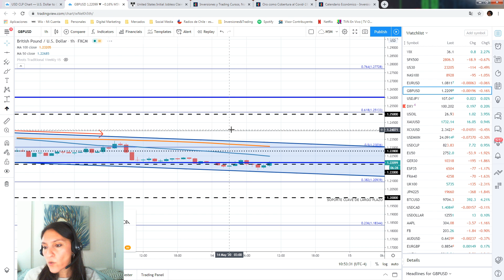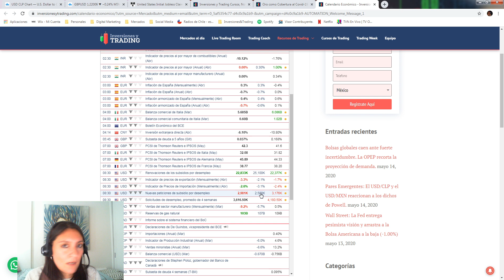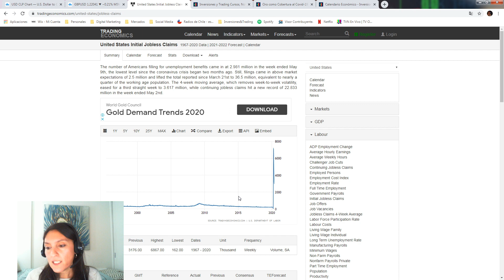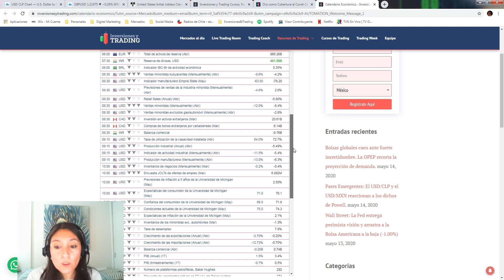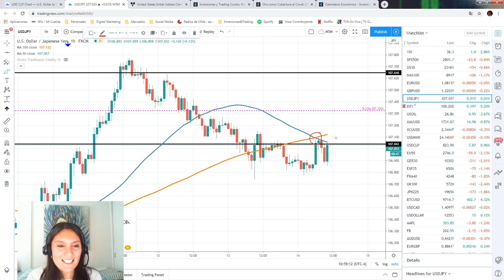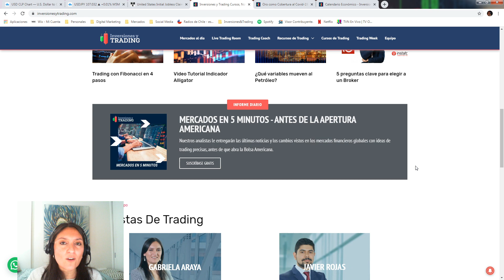Forex: El par GBP/USD continúa presionado a la baja y busca quebrar los 1.2200 ¿Lo logrará?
• El mercado de divisas no ha estado exento de la volatilidad a raíz de las declaraciones de Jerome Powell, presidente de la FED y ante los malos datos reportados hoy de las solicitudes de desempleo en EEUU, dato que si bien no fue tan malo, no mostró la caída esperada al situarse en 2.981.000 nuevas solicitudes.
• Esto llevó a que el par GBPUSD lograra detener el movimiento bajista que estaba presentando durante la sesión europea, momento en el cuál quebrara los 1.2200 hacia la baja alcanzando un mínimo diario en 1.21653.
• Sin embargo, una vez que se publicaron los datos provenientes desde EEUU, el par detuvo las caídas y ahora se encuentra operando en torno a los 1.2200.
• Técnicamente, la tendencia sigue siendo bajista ya que se encuentra por debajo de las medias móviles de 50 y 100 períodos en un gráfico diario. Además, sigue respetando el canal bajista.
• Hoy también conocimos que el Banco de Inglaterra descartó tener tasas negativas por el momento; sin embargo, no pueden descartar que podrían llegar a tenerlas en un futuro.
• La gran pregunta que hoy se hacen los traders es ¿logrará el precio de la GBPUSD cerrar esta semana por debajo de los 1.2200? Tendremos que esperar a mañana para ver qué tan factible es esto.

Para estar al día con el mercado te invitamos a participar en estos 2 seminario online en vivo:

Contactos y Redes de Inversiones y Trading